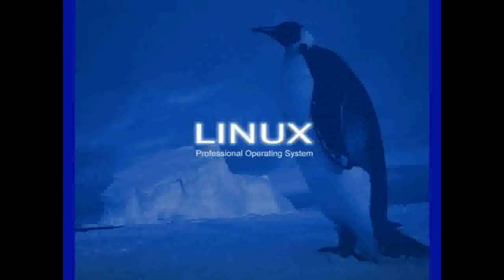Zoo Crew Episode 11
We would like to thank The Oscalit Foundation for hosting The Zoo Crew!
Note: When these files are uploaded to the server, Oscalit will move these files to where they belong, so if the links above do not work, please try again later. Thanks!

Join the Linux Zoo Crew and be a part of this show! To join, you will need to install Mumble and you must have a microphone to participate in voice conversation.

Shows start Saturday 8PM Sharp(UTC -5)! Seating is limited so arrive early if you want to participate in the discussion!